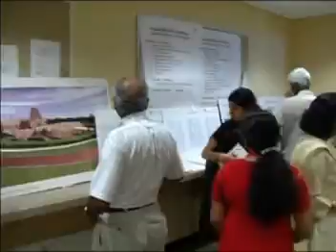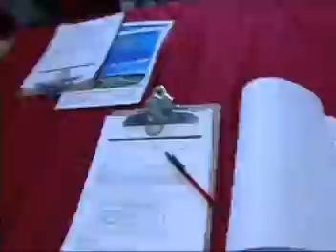2006 - Kumbabishegam Part06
2006 - Kumbabishegam Part06